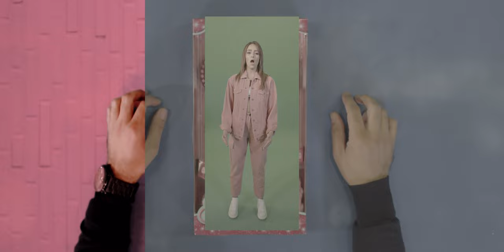UNREAL 5 - VFX-BREAKDOWN - Behind the scenes, green screen | VIRTUAL PRODUCTION VFX © Imago Pictures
© Stéphane Davi - Imago Pictures
UNREAL ENGINE
VFX-BREAKDOWN (green screen)

Behind the scenes | VIRTUAL PRODUCTION | VFX

UNREAL 4.24 | UNREAL 5
COMPOSITING
CGI | VFX